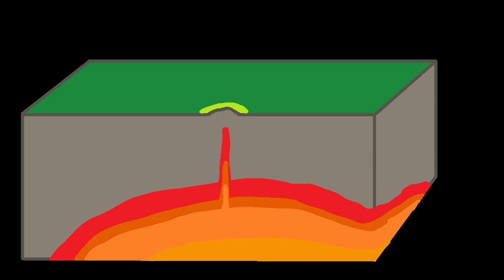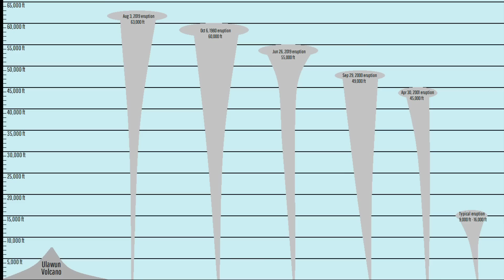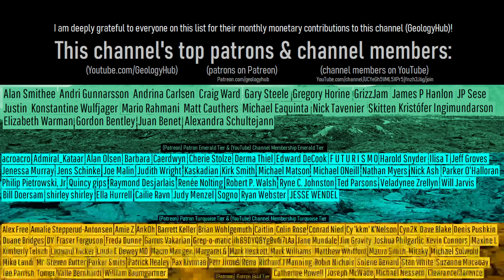This Week in Volcano News; Caldera Earthquake Swarm, Uplift Detected at Galapagos Volcano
This week, ground deformation was potentially detected at the tallest volcano in the Galapagos islands. Meanwhile, in Indonesia, an increased rate of low frequency earthquakes was detected, suggesting that an intrusion of magma might also be occurring there. And, in Papua New Guinea, the extent of destruction via pyroclastic flows from Ulawun's November 20th eruption has become clear. This video will discuss these stories and list the 44 volcanoes which are actively erupting around the planet.

Note: There may not actually be uplift at Volcan Wolf, as I was unable to independently verify that there was uplift or magma at 2 kilometers depth. Merely with one data source and my opinion, this is the conclusion I came to.

Thumbnail Photo Credit: McGimsey, R. G., Alaska Volcano Observatory / U.S. Geological Survey, This image was overlaid with text, and then overlaid with GeologyHub made graphics (the image border & the GeologyHub logo).

Note: This video's thumbnail image displays an eruption of Alaska's Mount Spurr in 1993. Mount Spurr is not currently erupting or showing any signs of unrest as of December 4th 2023.

0:00 Marapi Erupts
0:29 This Week's Top Stories
2:25 Rinjani Earthquakes
3:38 Ulawun Aftermath
4:24 List of Erupting Volcanoes